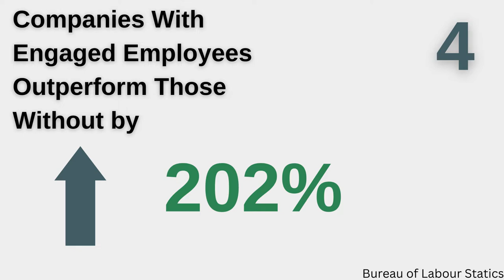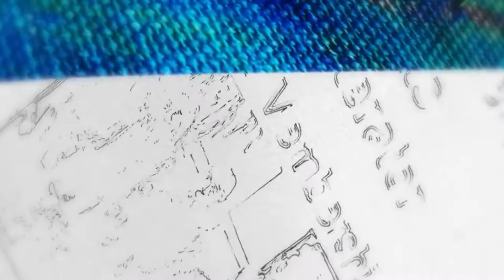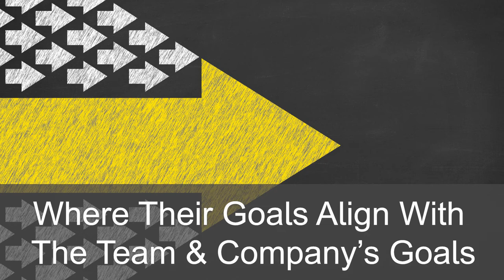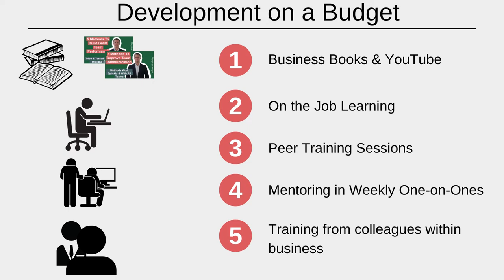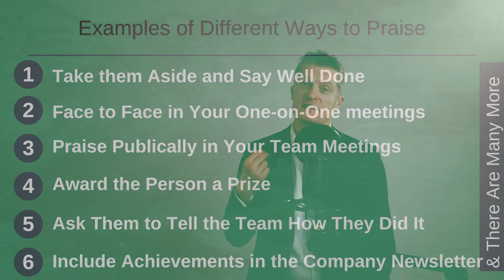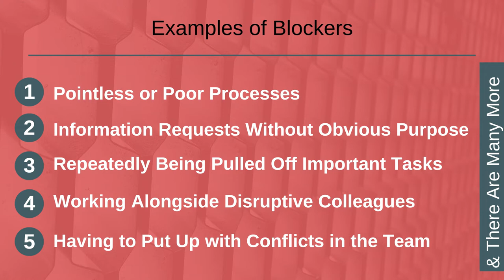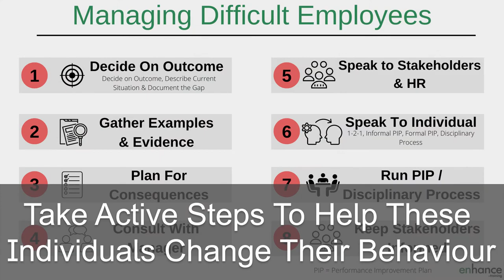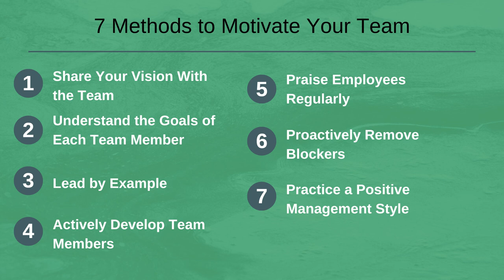7 Methods to Motivate Your Team - See Motivation Improve Quickly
7 methods to motivate your team gives you practical actionable methods to motivate a team which work with all teams.

Knowing how to motivate a team is a great skill for any manager to have and everyone can learn how to motivate. Engaged and motivated teams perform a lot better and are much nicer places to work – great for everyone.

So the first method to motivate a team is to share your vision with your team. Explain the direction and goals you want to achieve. Explain how this fits in with the company goals and why each team member has an important role to play.

The second way to motivate your team is to understand the goals of each team member. Everyone is different and have different hopes and dreams. Take each person through how achieving the company and team goals can also help the individual achieve some of their goals.

Leading by example is another way for motivating your team at work. I always found it very motivational being in a team with a hardworking successful manager who lives by the same rules they set for everyone. Leading by example is great for how to motivate and inspire employees.

How to motivate team members as a leader includes actively developing team members. There are so many ways to develop team members without needing a large budget. Plan out what you can do to move each person in your team forward and keep them learning.

When thinking to ways to motivate your team, praising regularly should feature highly. We all want praise for work well done and as a manager, look for opportunities to praise employees. Positive reinforcement really does work.

The sixth method to motivate a team is to proactively remove blockers. Having to fight against blockers is painful and demotivating. Look at your processes. Deal with conflict and underperformers. Deal with disruptive staff. Take action.

Seventh, for how to motivate employees – practice a positive management style. There are many behaviours and actions that go into a positive management style – some we have covered already. Additional ones include promoting open communication, being consistent and spending time listening to your team members. These are all great actions to motivate your team

Put into practice at least one of the methods outlined in “7 methods to Motivate your team”. Once you have this up and running, put into action the next one. It won’t be long before you have them all running, and you will quickly see the impact on team motivation.

Enjoy working with a more motivated team!

00:00 Intro
02:45 Share your Vision with the Team
03:52 Understand the goals of each Team Member
04:47 Lead by Example
05:47 Actively Develop Team Members
07:18 Praise Employees Regularly
08:50 Proactively Remove Blockers
10:45 Practice a positive Management Style
14:33 In Summary

If you have any questions on 7 Methods to Motivate Your Team, please leave them in the comments section below and I will get back to you.

Jess Coles
Enhance.training